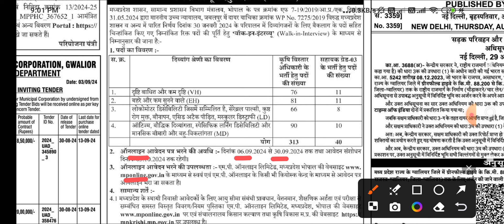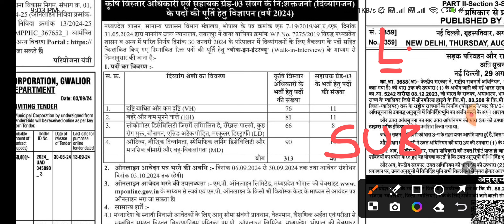म.प्र नई सरकारी भर्ती | म.प्र कृषि विस्तार अधिकारी भर्ती | म.प्र सहायक ग्रेड 3 भर्ती | MP VACANCY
VIDEO IS ABOUT M.P  BHOPAL VACANCY UPDATE